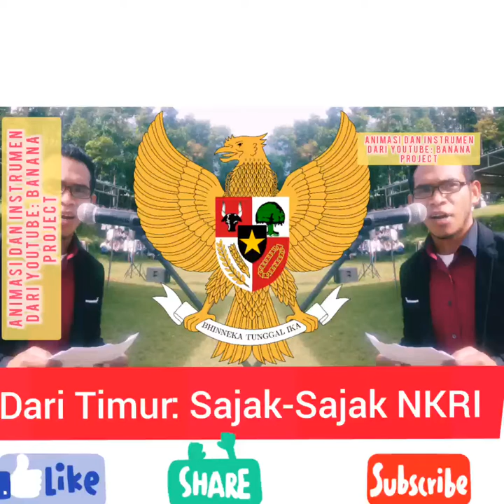SAJAK-SAJAK NKRI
Refreshing Saja